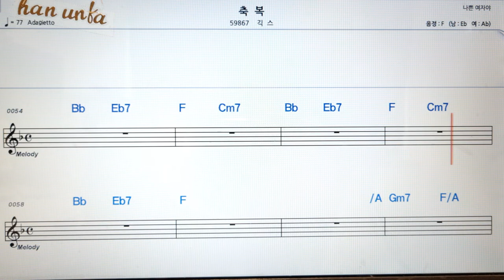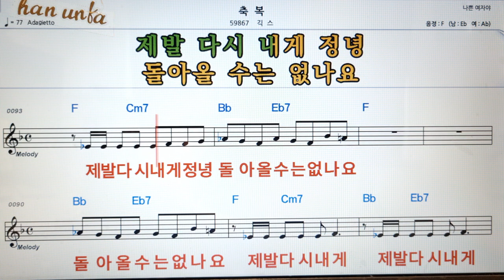축복/기후👍노래 반주, 코드 악보,가라오케💋Karaoke*Sheet Music*Chord*MR